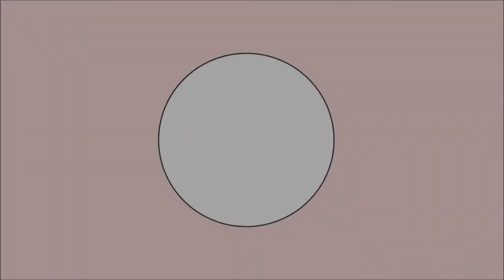WHAT I WISH I KNEW BEFORE STUDYING LAW| Nottingham Trent University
OPEN ME…